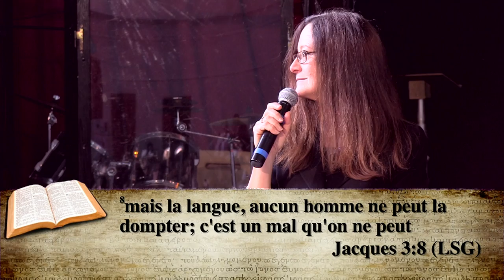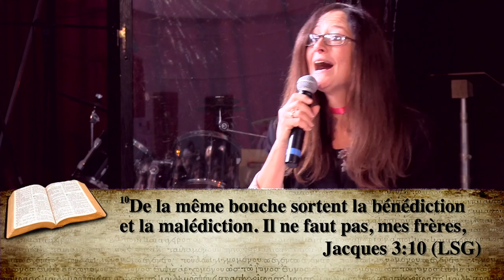Le langage d'honneur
Message du 23 février 2014 par le pasteur Kathryn BAXTER.